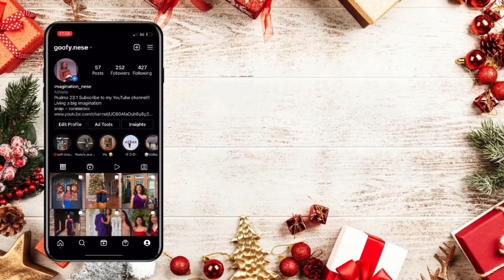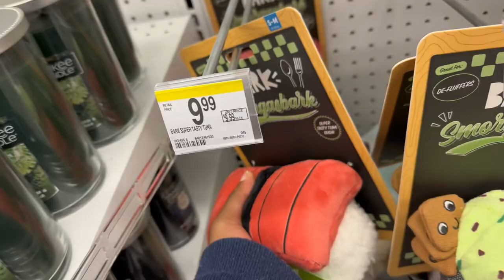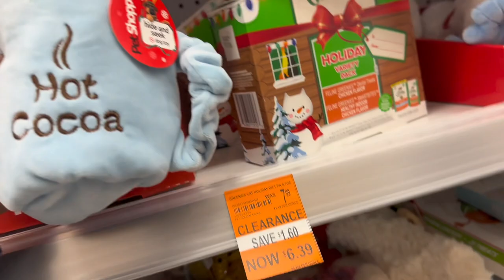*REALISTIC* Day In My Life| Christmas shopping, Haul, cleaning, Vlogmas Day 23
Hey guys! In todays video it’s going to be a raw realist day in my life, we’re doing last minute shopping, and cleaning up! Stick around and enjoy. Xoxo

Music is not owned by me but is credited down below!